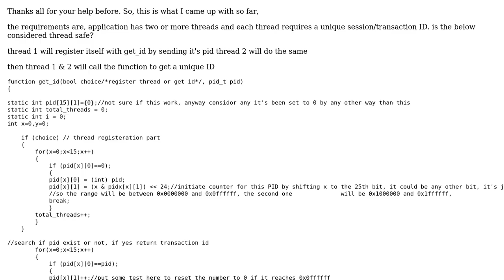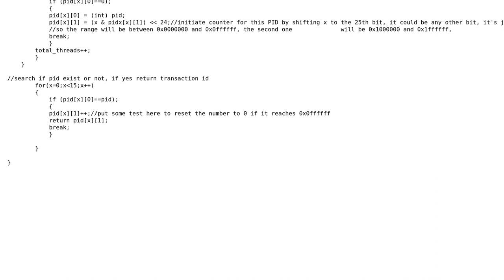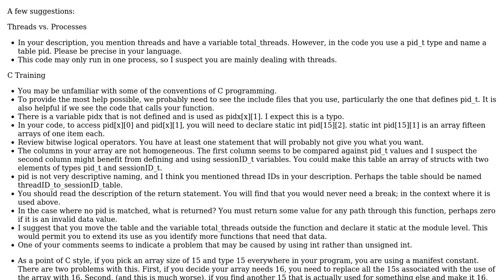Software Engineering: Application that provides unique keys to multiple threads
With thanks & praise to God, and with thanks to the many people who have made this project possible! You are responsible for your own actions.